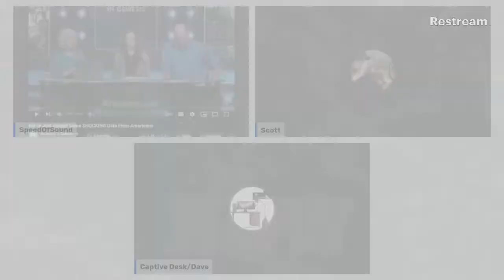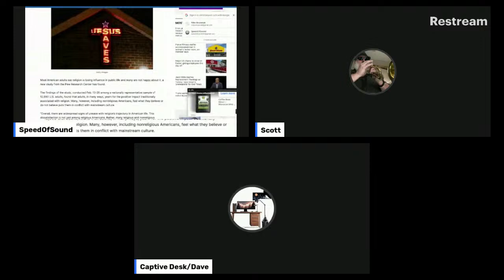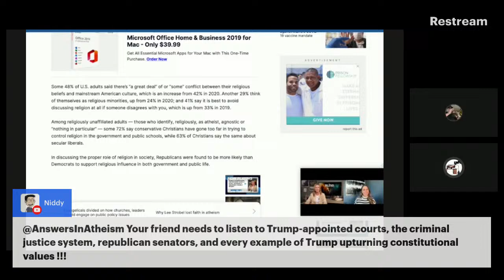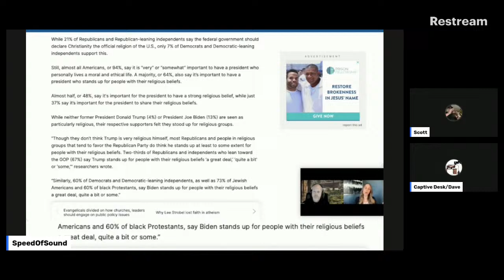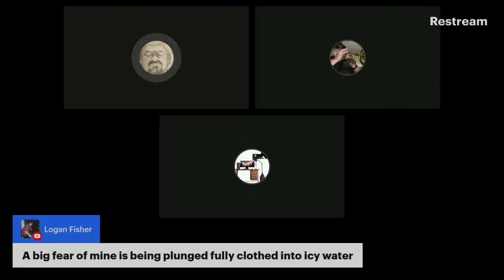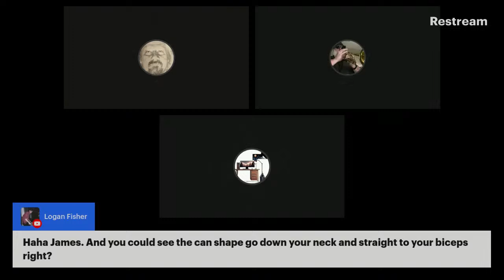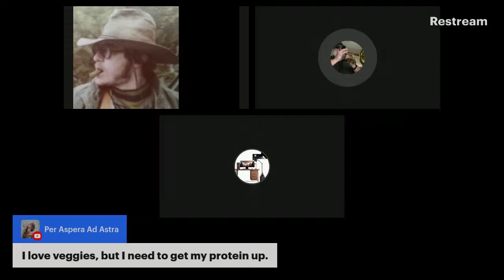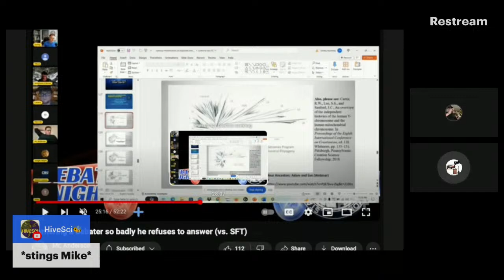The Woo-Heads of The Left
Bad Creationist Genetics: Discovery Institute Parrots Junk DNA Misinformation

Episode 51 (March 25, 2024), "Is Religion Make-Believe?" with Neil Van Leeuwen